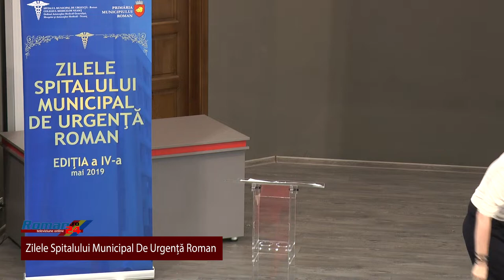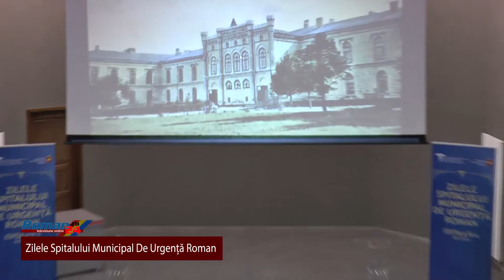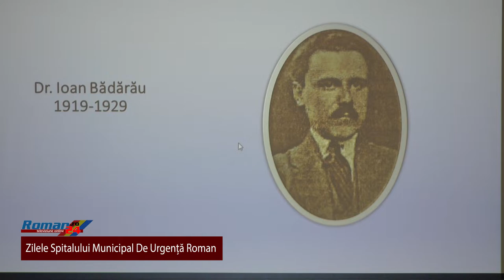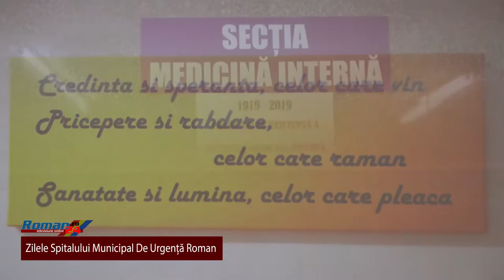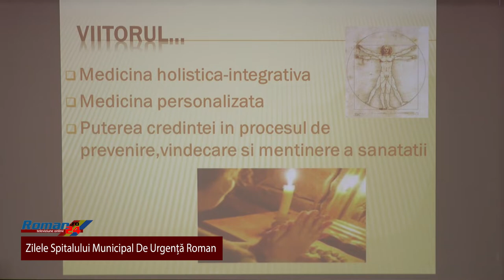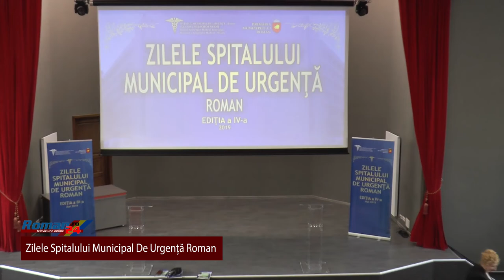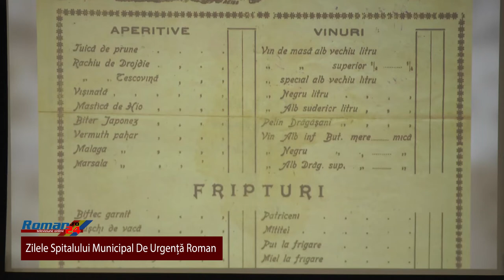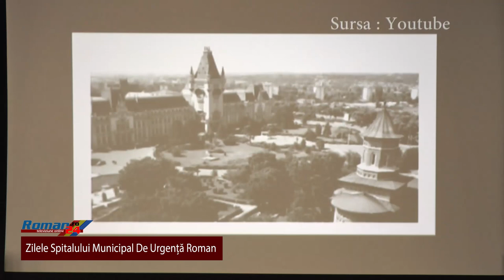Zilele Spitalului Municipal Roman - Ediția a IV-a mai 2019